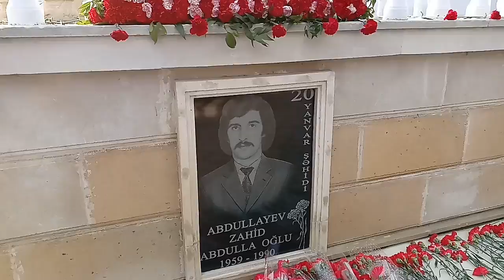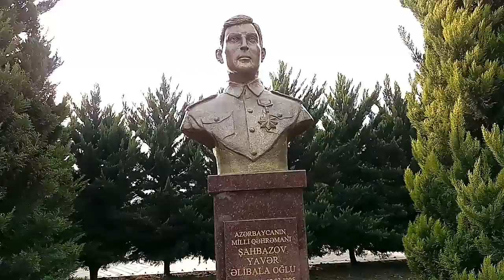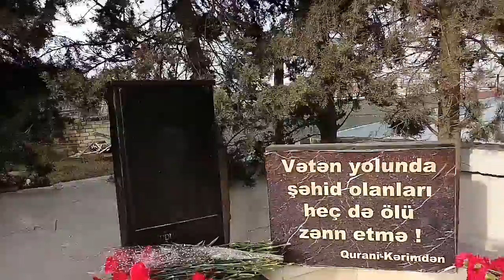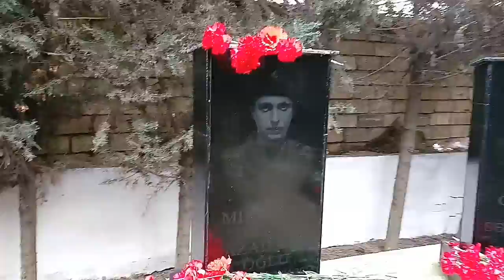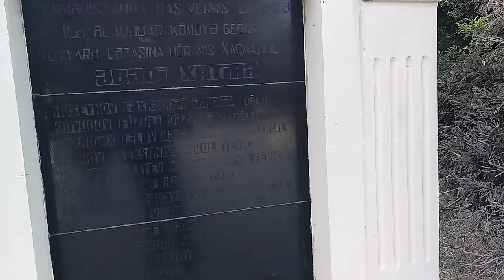Xacmaz Sehidler Xiyabani 20.01.2018